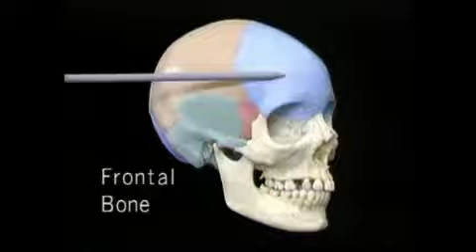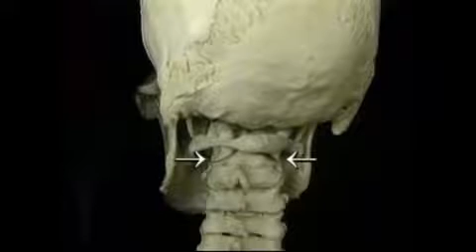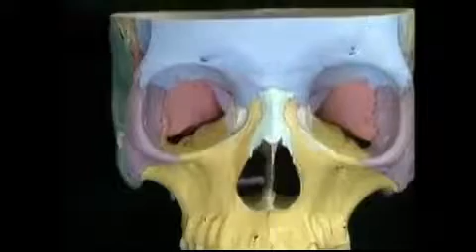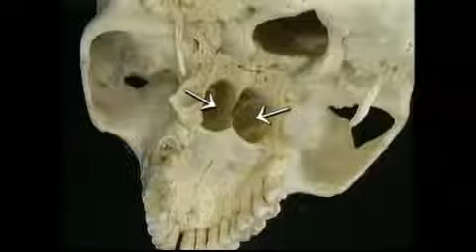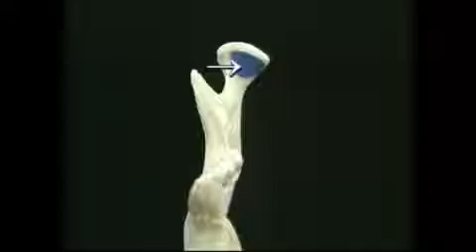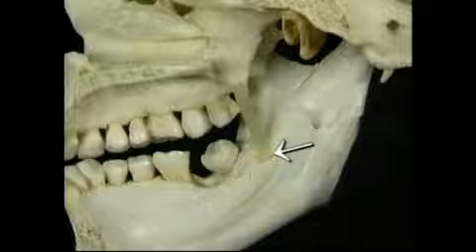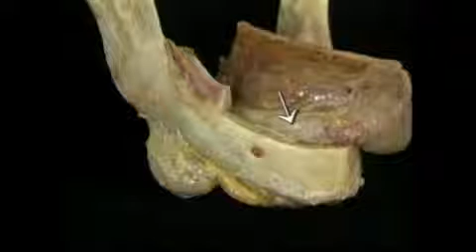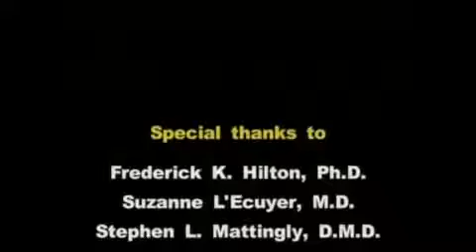Анатомия головы и шеи. Фильм 4 целиком.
Алексей Ермаков:
персональный тренер по студийному пилатесу в Перми. Обучение персонала.